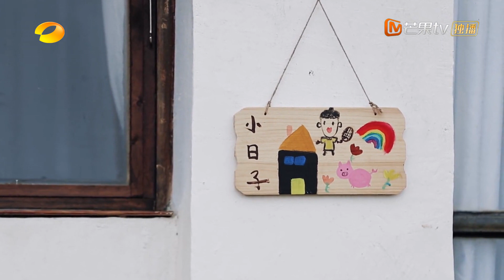搞笑天性藏不住了！容祖儿给小猪改名“猪福” 《牧野家族》Let It Be EP3丨HunanTV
自然而然，在断舍离中丈量生活本真；从零到壹，在谧野中更新自我新世界。7月17日起每周日晚22PM【湖南卫视芒果TV官方频道】准时首播，向「自我」、「他人」、「自然」与「世界」发问。​​​加入MangoTV VIP 会员抢先看正片，解锁更多会员专享内容！
CAST：容祖儿 王子文 吴永恩 张翰
节目简介：三组艺人前往丽江，开启为期20天对于人与自然的极致探索。山间田边，放牧谧野，开启自然而然，从零到壹的生活实验。